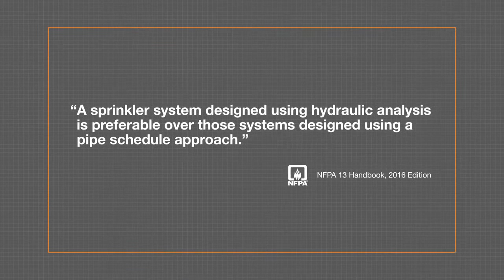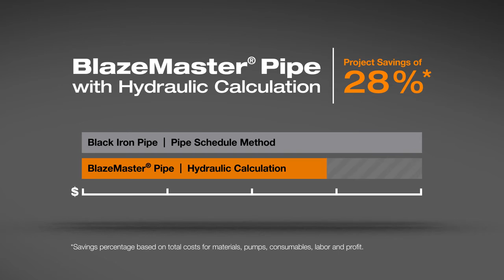Hydraulic Design Calculation for Fire Sprinkler System